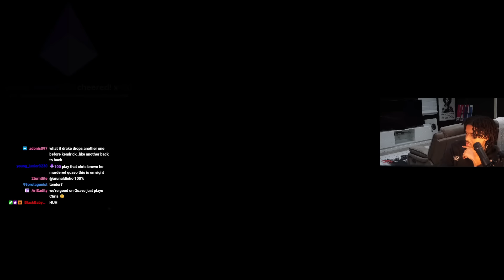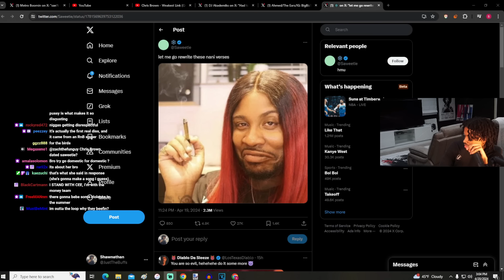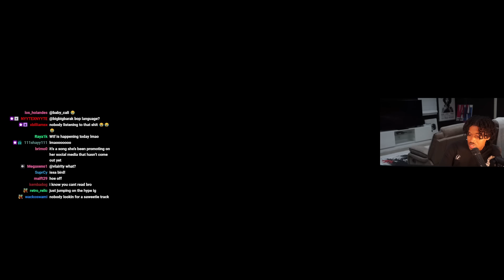Chris Brown Said WHAT??